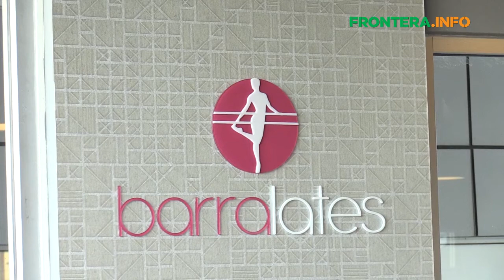Vida saludable con FronteraTV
Diviértete con esta técnica de ejercicios pensada en las mujeres. 🤸‍♀🎶

Para FronteraTV con información de Johanna Mejia🎤 e imágenes de Pablo Hurtado🎥